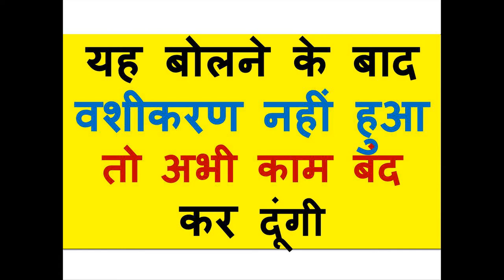यह बोलने के बाद वशीकरण नहीं हुआ तो अभी काम बंद कर दूंगी मुँह के सामने होगा सब कुछ